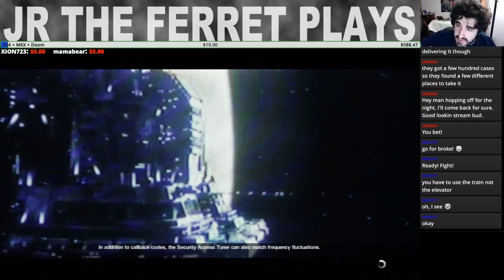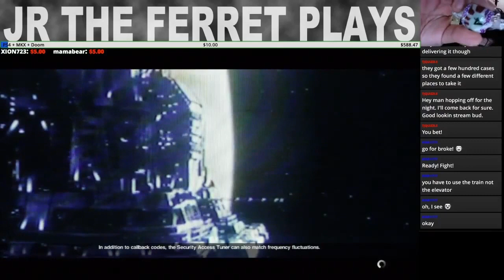Adventures With Zombies - Pt 44 - Alien Isolation - Ferret Guild mp4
DESCRIPTION

Code "JR_The_Ferret"